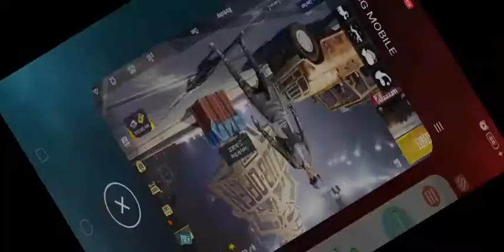New crate opening with new VPN TRICKS 🥰 in pubg MOBILE live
I request you give me a like for motivation and love you all so much.

This is my new channel please help me..

Taggs

💯%working... ..

Like it share it with friends and family..

Watch it must fully 😂

Hastag

Lyrics:
Walker #326 #487 #817 #1295#1862#199#2339 #2436 #4064

 glitches in pubg,
 top 3 new glitches in pubg mobile,
lite, APK, PC, RJ gaming,
 IND gamer,
 indonesia, indo,
soul, phone,
controller, settings,
new glitch in pubg mobile,
 iPad, emulator,
squad,
 duo, solo,
guide, patch,
update, world, record,
 hindi, English india,
best, pro,noob, tricks.